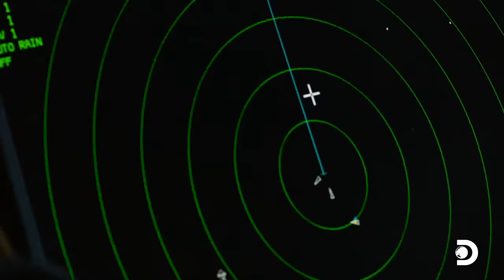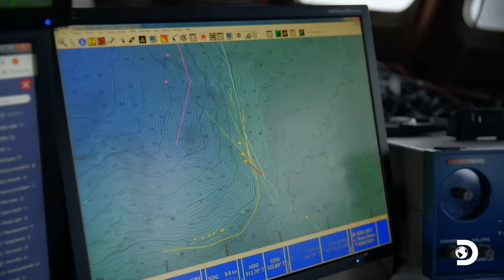Jake’s Incredible Haul Makes Rip Furious! | Deadliest Catch